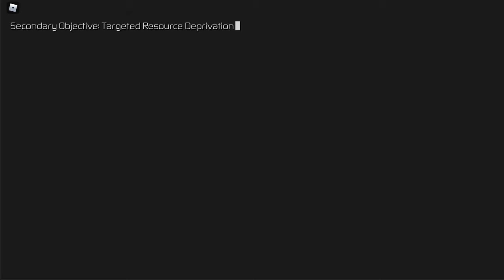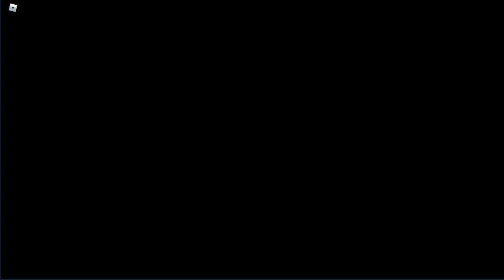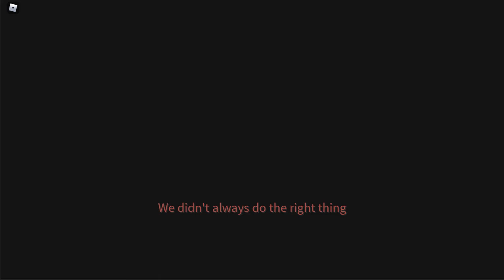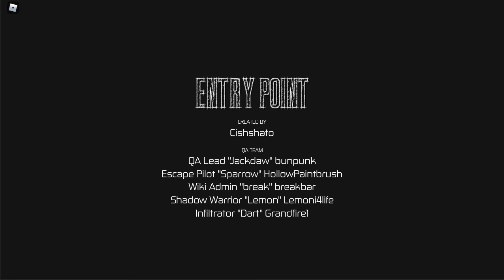Entry Point cutscenes but with zero two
im not a weeb, im out of ideas